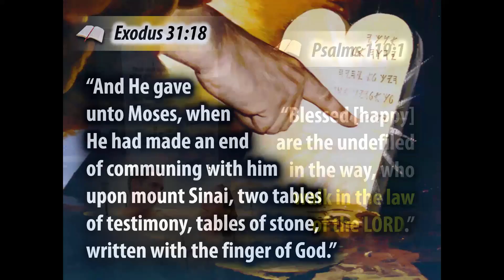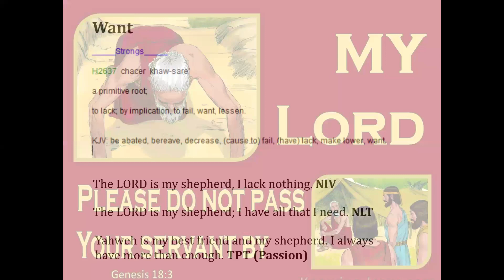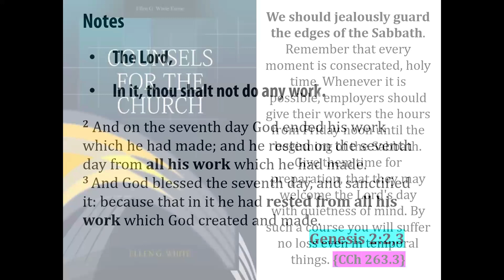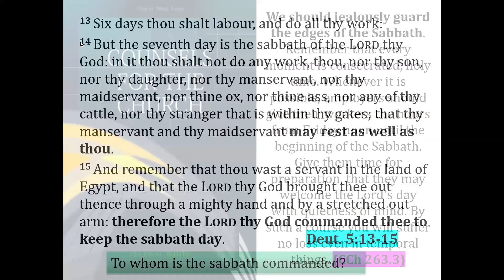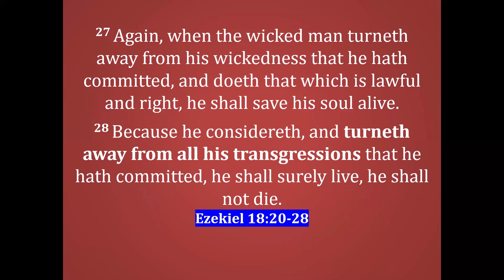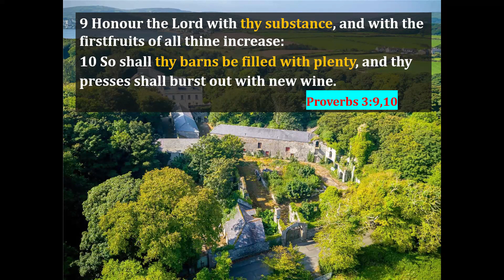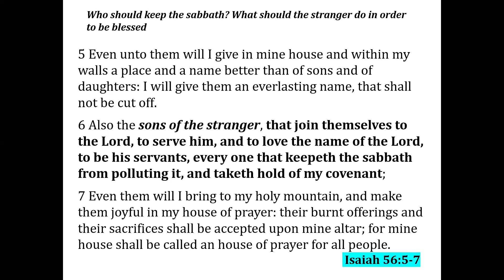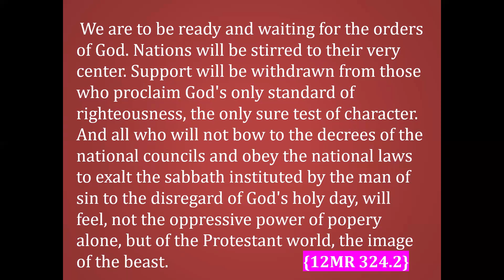The J&S E89 || The 4th Commandment Part 2 || Eld. Kiryowa William